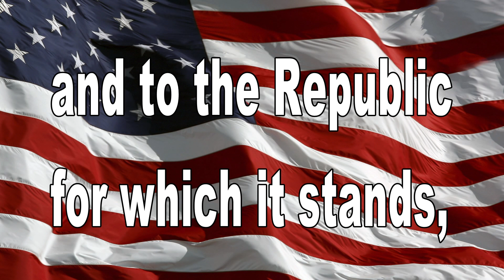March 26, 2018 BHS News